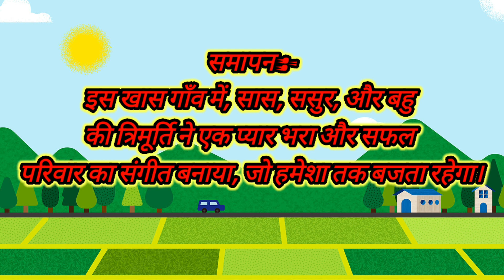प्रेम रंग बहु |Hindi kahaniya |panchatantra stories |Bedtime Stories |Moral Stories |Story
प्रेम रंग बहु
QUERY:- the famous family entertainment cartoon vedio jjfamily Saas Bahu

@hindi kahani
@ hindi stories
@moral stories
@moral kahani
@stories in hindi
@hindi story
@story in hindi
@bedtime story
@moral kahaniya
@hindi moral story
@moral story
@hindi cartoon
@hindi kahaniyan
@moral kahaiyan
@hindi kahaniya
@kahaniya in hindi
@best story
@saas bahu new story
@garib nanad
@sasural ki rasoi
@सास को लगी बहू की आदत
@saas ko lagi bahu ki aadat
@प्रेम रंग बहु